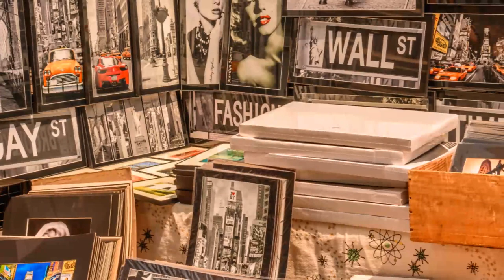Nikon D800-New York City "capital of the world"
The city of New York is called the capital of the world since it coexists people of almost all the parts of the world or of different nationalities, while we can find cultural manifestations of those countries